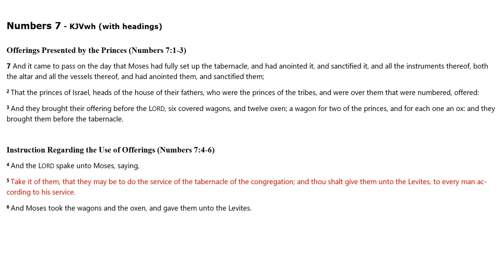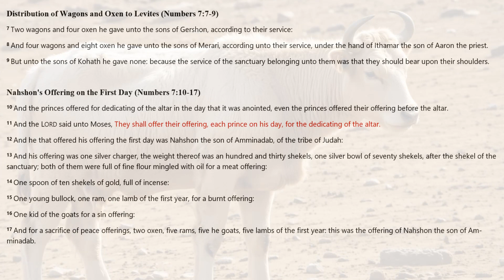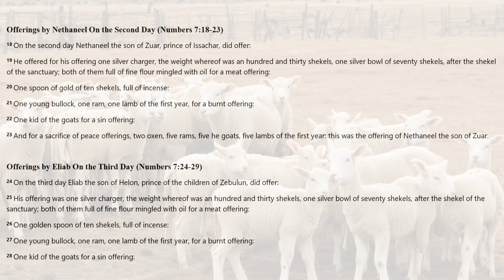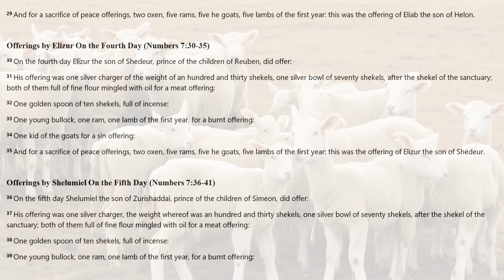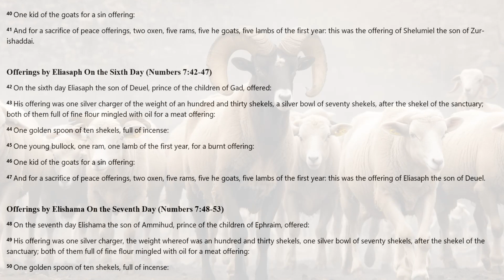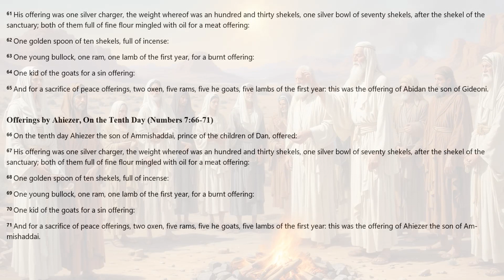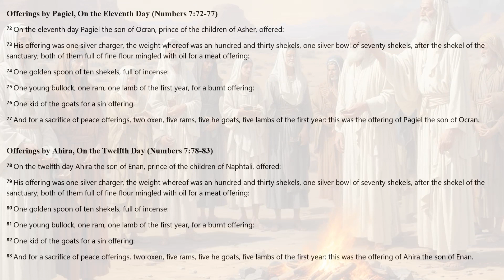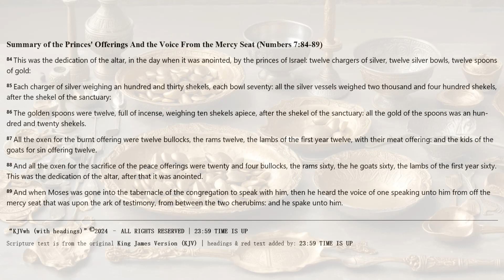NUMBERS 7 | KJV DRAMATIZED AUDIO BIBLE (With Text & Images)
*NUMBERS 7 | KJV DRAMATIZED AUDIO BIBLE, WITH READ ALONG TEXT & IMAGES*
The text in this visual & audio bible is from the Book of Numbers, from the King James Version (KJV) of the Holy Bible. In this video you can listen to the best version KJV Dramatized Audio Bible with read along text and Images.

*CREDITS & ABOUT THIS AUDIO BIBLE* :
[] Audio: KJV DRAMATIZED AUDIO BIBLE

*ATTENTION ALL PASTORS, MINISTERS, BIBLE TEACHERS & BIBLE CURIOUS* :
God Bless.